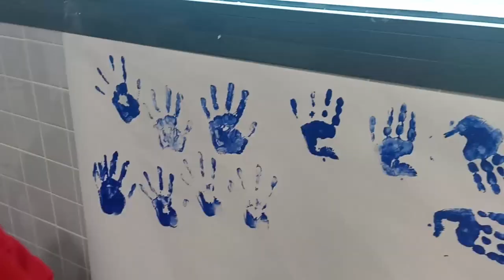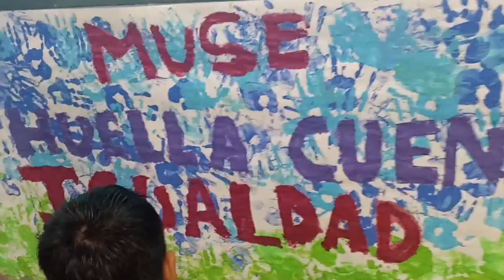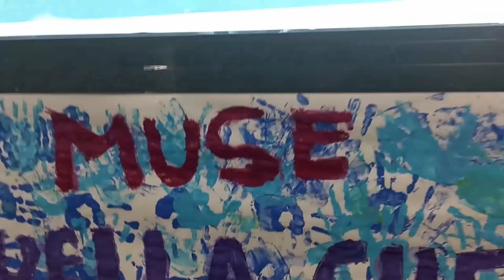Cada huella cuenta por la igualdad. CEIP Juan Güell. Extremadura